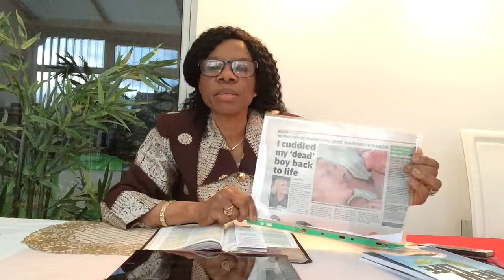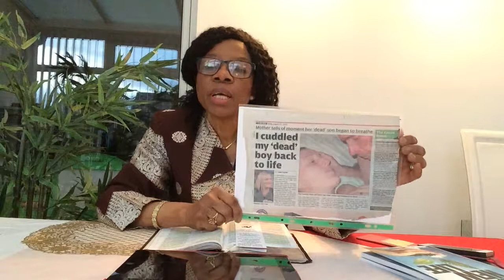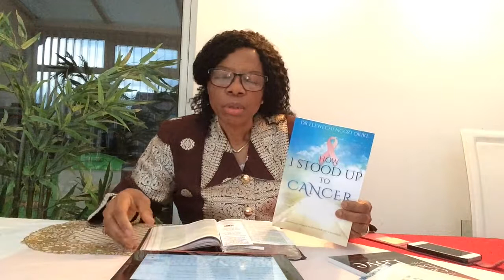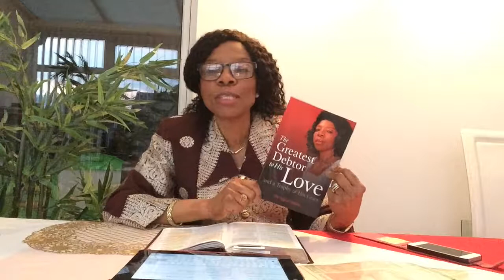Holy Audacity - Thought For Today with Dr Ngozi Okike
In Hebrews 11:6, the Bible declares that 'without faith, it is impossible to please Him, for he who comes to God must believe that He is, and that He is a rewarder of those who diligently seek Him'. Indeed, Hebrews 11 is full of testimonies of men and women who did exploits in their time, and today, we find that God still shows Himself Mighty and powerful to those who would dare to put their trust in Him. Indeed, all things are possible to those who believe, and God is looking for a man or woman through whom He will show Himself strong. Will you be that man or woman?